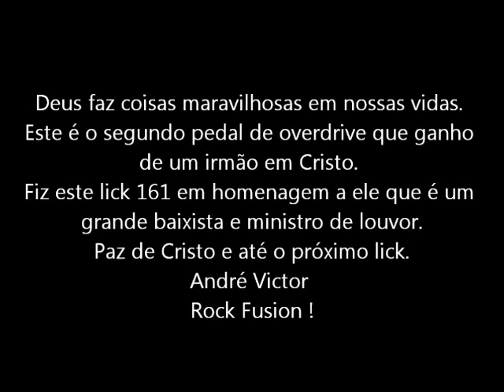Lick 161 - Samba drive com DOD Preamp 250. André Victor Rock Fusion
Para homenagear um amigo que me ofertou este pedal e quis ficar no anonimato, prometi gravar um lick para ele que é um grande baixista e ministro de louvor. Usei uma progressão Vll, V, Vl de G Maior e larguei o aço em cima com duas frases no mesmo lick. Usei sweeps, cromatismos e um tapping. Espero que gostem.